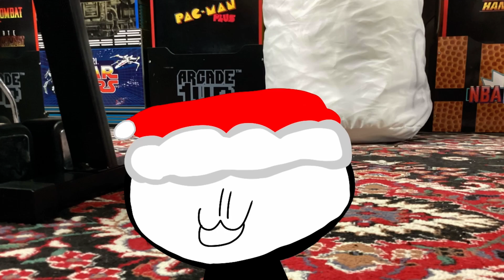A once in a week ￼hang out ￼Barbiespaghetti amongus scary￼￼￼